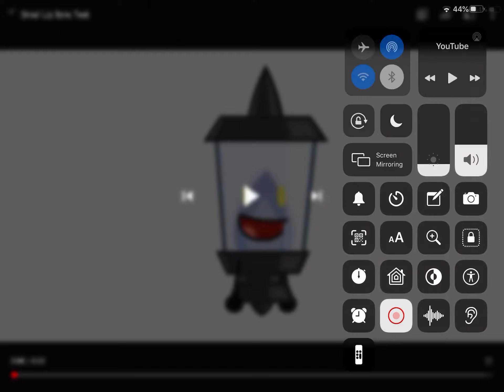Hello Lampent Lamp? (I’m not stolen people’s video on youtube)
Note: I like 608Sweater The Animators but I love Lampent Lamp from STBS